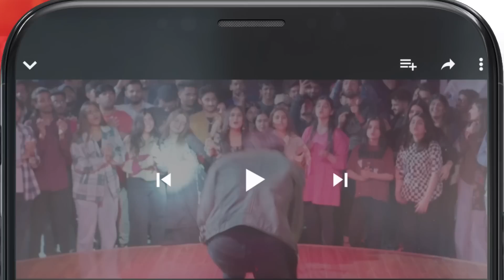Itna Bara Gunah !! zainabshabbir zainbaig - Fareb - HUM TV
Fareb - Episode 03 - 21st May 2023 - [ Zain Baig, Zainab Shabbir , Maria Wasti ] HUM TV